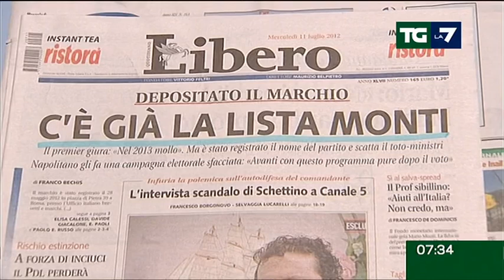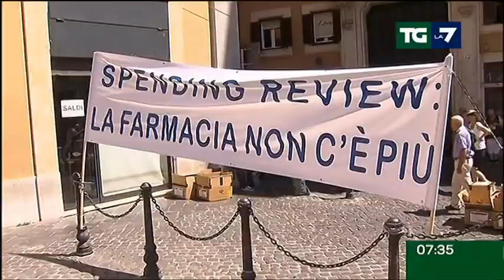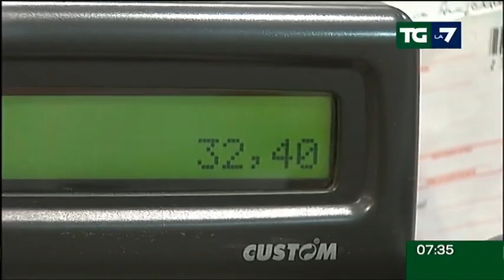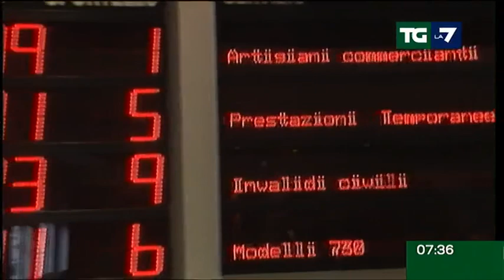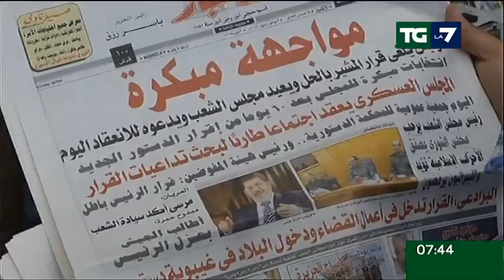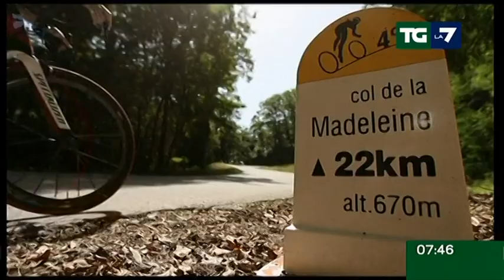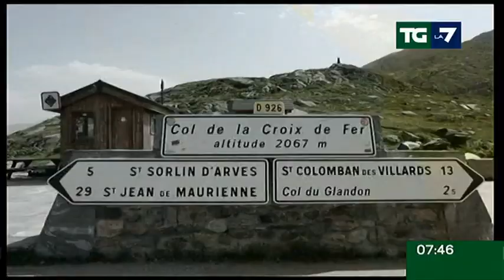Tg La7 - Edizione delle ore 07.30 del 11/07/2012